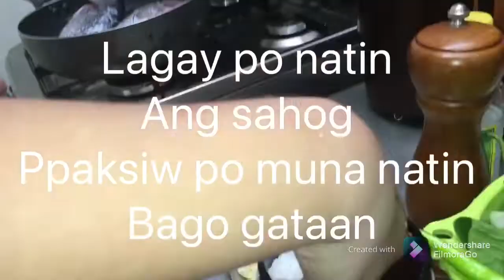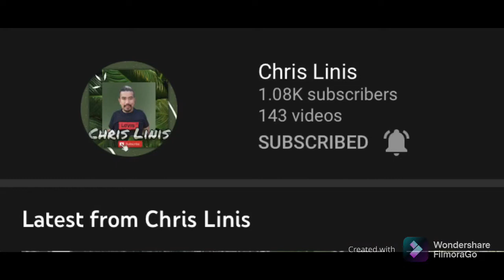GINATAAN TILAPIA ( HANNAH & RAQUEL)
@MCGIChannel @BrotherEliChannel @KDRTV @YAMMukbangASMR04252021 @ChrisLinis @cheztv23 @CoolitzTV Leah Tobis @CharmsVlog